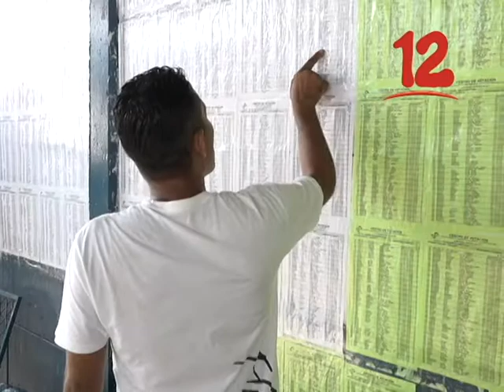RUIZ: “NICARAGUA TIENE QUE IR A ELECCIONES”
El modelo de América Latina  es que  no se respeta el voto popular, afirma el Ex Comandante Henry Ruiz.